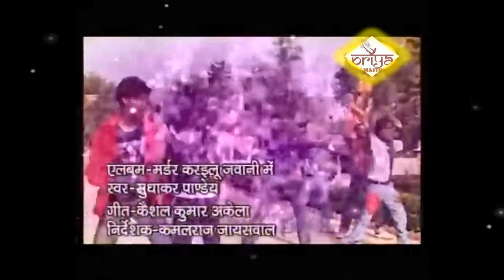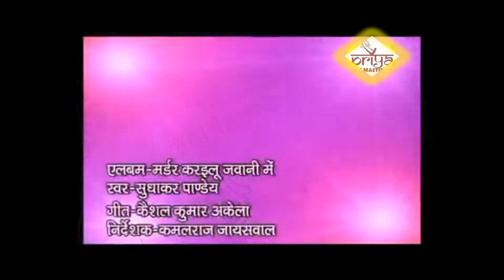एक बार इलू इलू कइलू तू हमसे || vidio song || सुधाकर पाण्डेय || ek bar ilu ilu kailu tu hamase # 2020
Song-ek bar ilu ilu kailu tu hamse
Album-mardar karaibu jawani me
Singer- sudhakar pandey
Geet- kaushal ji
Sangeet-jagdish ji